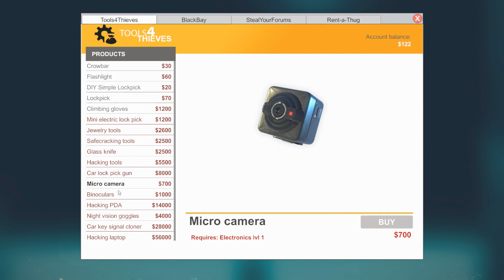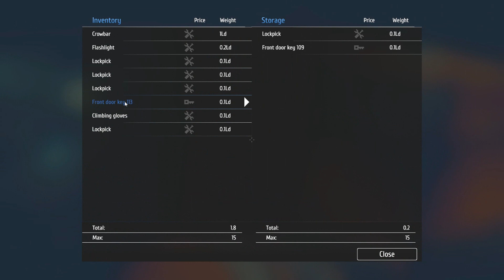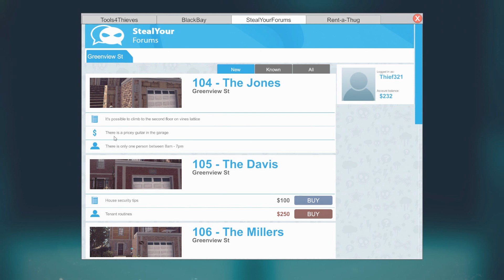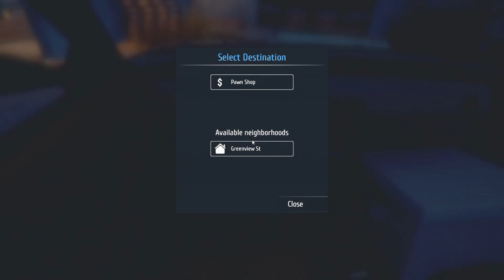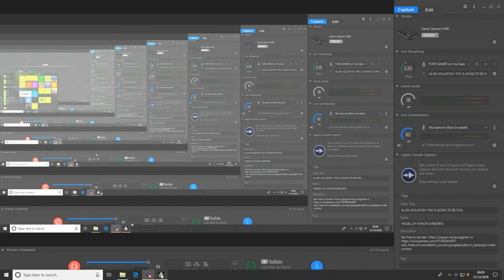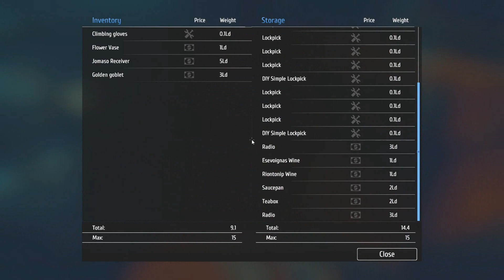THIEF SIMULATOR EP 3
hey there - i'm pure gamer! thanks for watching one of my videos! i make videos every day beside Wednesday and Sunday and have loads of fun making these videos. make sure to check out more of my videos and to "subscribe" to be notified every time i upload.

in this video i am back and where stealing from the rich to feed my need for money and having the biggest tv collection.